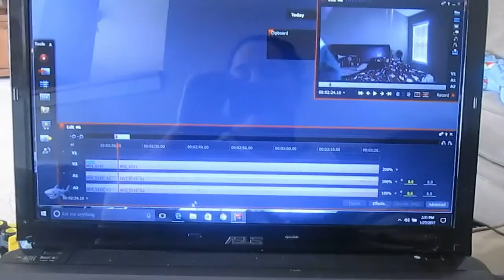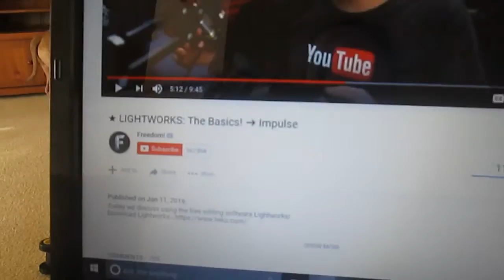PACKAGE FROM DISNEY MOVIE CLUB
Today we got something exciting in the mail. Can you guess what it is? I also talk about the new editing software LightWorks that I use to edit my videos. I am very sorry that I did not get this video up Friday, i was having trouble getting the edited video to download to my computer.

option=com_lwks&view=download&Itemid=206